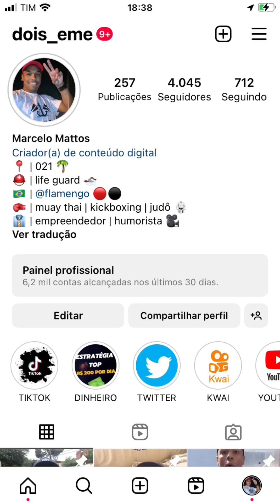DIA DE SÃO JORGE ⚔️❤️